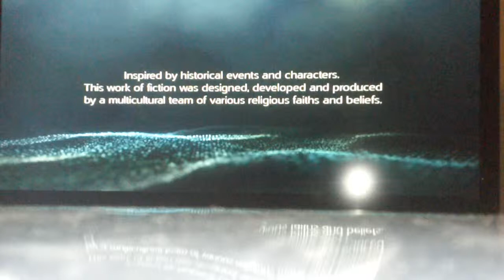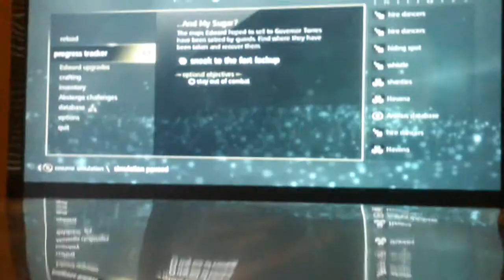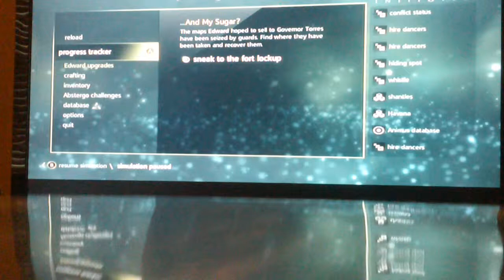Assassins Creed Black Flag Part 3-Tailing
Too much tailing